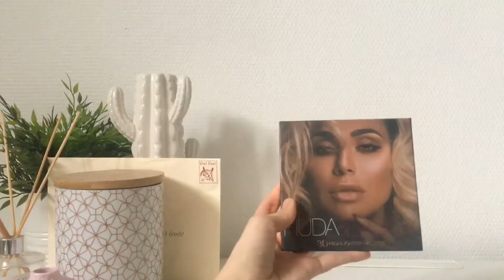HIGHLIGHTER 🌸 comment se lancer ? Je vous swatch tous mes highlighter !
Hello ! Bienvenue pour cette nouvelle vidéo ! Aujourd'hui je vous partage mes conseils pour se lancer dans l'utilisation des highlighter ! Parfois il peut être compliqué de se lancer par soi-même, je vais donc essayer de vous guider au mieux :)

Si vous souhaitez vous abonner, le bouton est juste à côté ;) et si vous souhaitez recevoir les notifications quand je poste une nouvelle vidéo, cliquez sur la petite cloche juste à droite !

CE QUE JE PORTE DANS LA VIDEO :

☾ top : zara
☾ lipstick : boolicious (djulicious cosmetic)
☾ eyes : just peachy mattes (too faced)